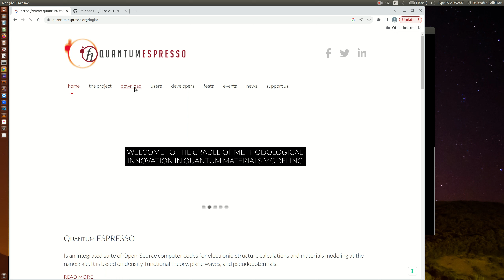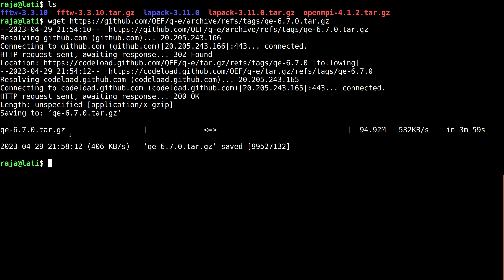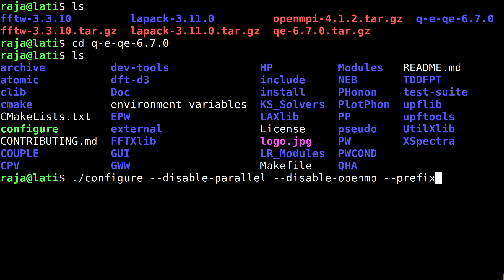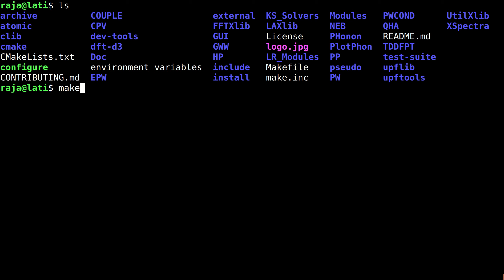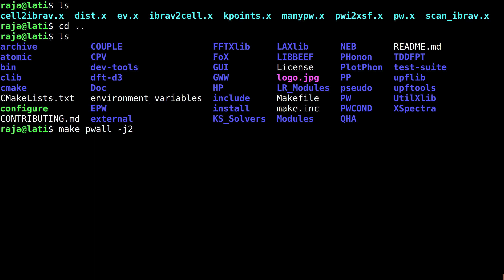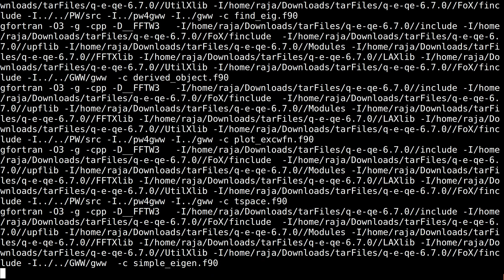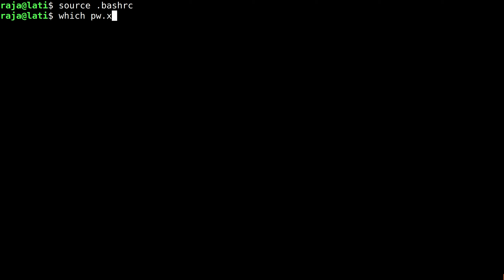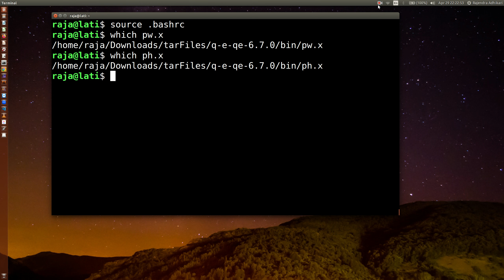Quantum Espresso Installation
This video is the 3rd in a row to install Quantum Espresso in typical Linux distribution. Before this video it is highly recommended to watch Earlier tutorials on FFTW and BLAS / LAPACK libraries.
Next Tutorial
GPU installation of Quantum Espresso